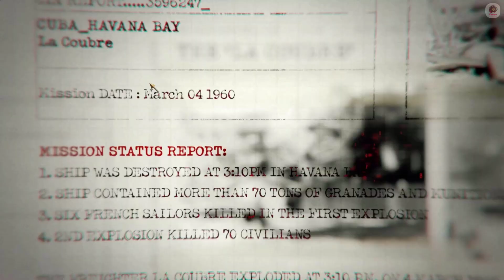The Numbers, Mason | Call of Duty Black Ops (2010) Full Campaign Part 1 Walkthrough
Call of Duty: Black Ops is a 2010 first-person shooter game developed by Treyarch and published by Activision. It was released worldwide in November 2010 for Microsoft Windows, the PlayStation 3, Wii, and Xbox 360, with a separate version for Nintendo DS developed by n-Space. Aspyr later ported the game to OS X in September 2012. It is the seventh title in the Call of Duty series and a sequel to Call of Duty: World at War.

Set in the 1960s during the Cold War, the game's single-player campaign follows CIA operative Alex Mason as he attempts to recall specific memories in order to locate a numbers station set to instruct Soviet sleeper agents to deploy chemical weapons across the United States. Locations featured in the game include Cuba, the Soviet Union, the United States, South Vietnam, China, Canada, and Laos. The multiplayer component of Black Ops features multiple objective-based game modes that are playable on 14 different maps included with the game. Improvements to loadout options and killstreak rewards are made. A form of virtual currency, COD Points, allows players to purchase weapons and customization options for their in-game character, as well as attachments and customization options for their weapon. Development for the game began in 2009. Whereas Treyarch worked on both World at War and the tie-in video game for the James Bond film Quantum of Solace simultaneously, they focused specifically on Black Ops during this development cycle. Different teams within Treyarch focused on a certain game mode. Black Ops runs an enhanced version of the IW 3.0 engine used in World at War. The improvements made allowed for bigger campaign levels to be made as well as enhanced lighting. Music was composed by Sean Murray, with licensed music by the Rolling Stones, Creedence Clearwater Revival, and Eminem appearing in the game. Avenged Sevenfold also recorded an original song for the game as well. The marketing of the game began in April 2010. The game received positive reviews from critics with praise for its story, voice-acting, darker tone and multiplayer modes, although some criticized it for its linear gameplay and technical issues. Among other awards and nominations, Call of Duty: Black Ops was nominated Game of the Year by numerous media outlets and award shows, including the Interactive Achievement Awards, British Academy Games Awards, and Spike Video Game Awards. Within 24 hours of going on sale, the game had sold more than 5.6 million copies, breaking the record set by its predecessor Modern Warfare 2 by some 2.3 million copies. The game had sold over 25 million copies worldwide, making it, at the time, the best selling game of all time in the United States,[4][5] and it remains one of the best-selling games of all time. A sequel, Call of Duty: Black Ops II, was released in 2012. Call of Duty: Black Ops Cold War, set between Black Ops and Black Ops II, was released in 2020.
Black Ops is a first-person shooter, retaining the same gameplay mechanics as previous Call of Duty titles. The player assumes the role of a foot soldier who can wield various firearms (only two of which can be carried at once), throw grenades and other explosives, and use other equipment as weapons. A player close enough to an enemy can kill with one knife blow. A character can take three stances: standing, crouching, or prone. Each affects the rate of movement, accuracy, and stealth. The player can drop to the prone stance from the standing stance while running (colloquially known as "dolphin diving"), and can momentarily sprint before stopping. In addition, the campaign features several scripted cinematic moments.